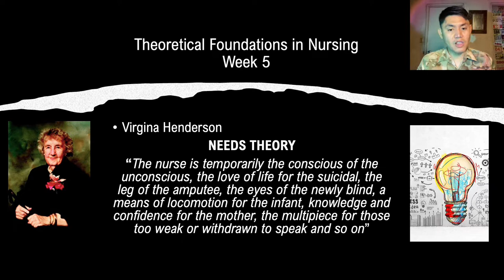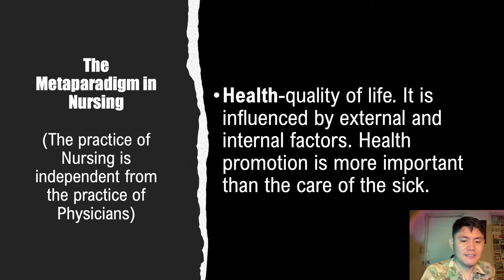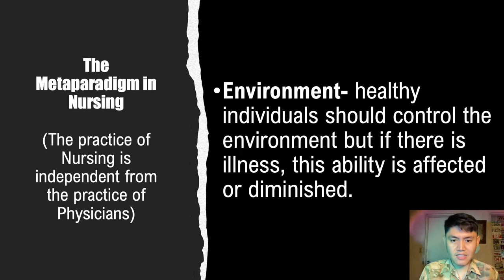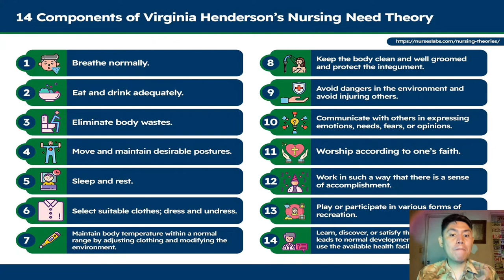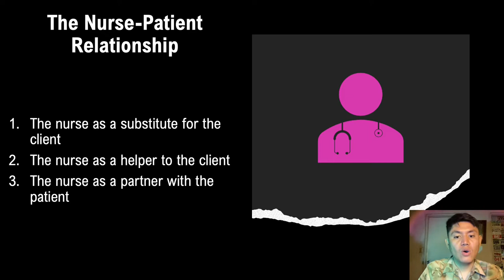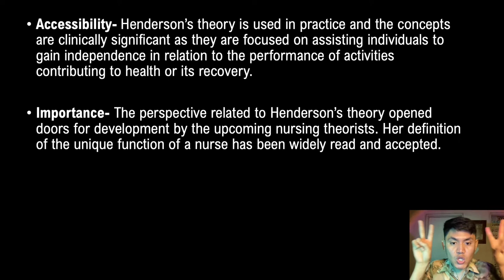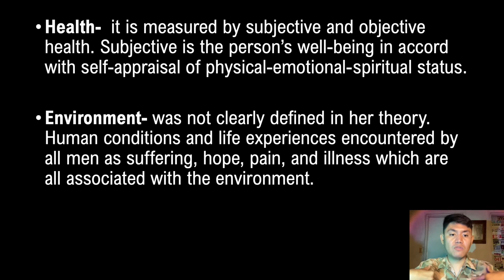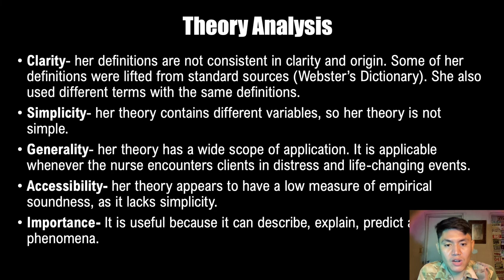TFN 5 Joyce Travelbee and Virginia Henderson